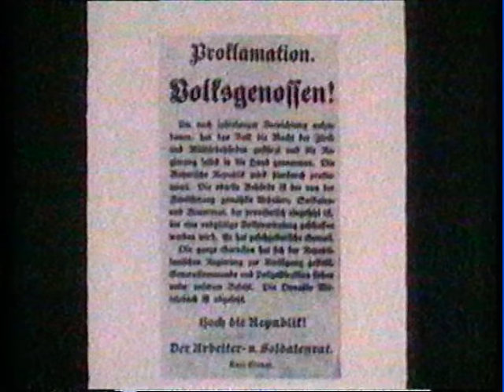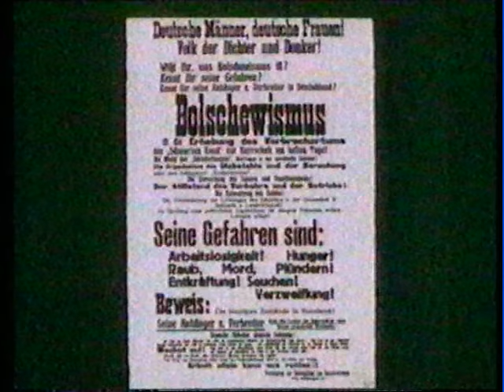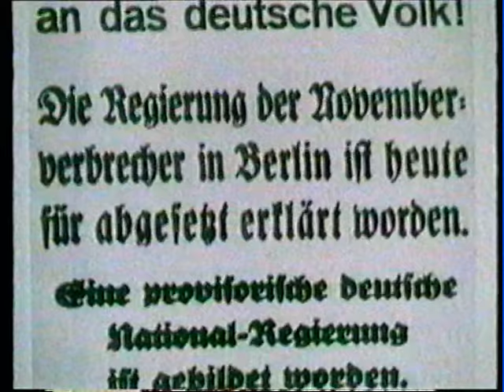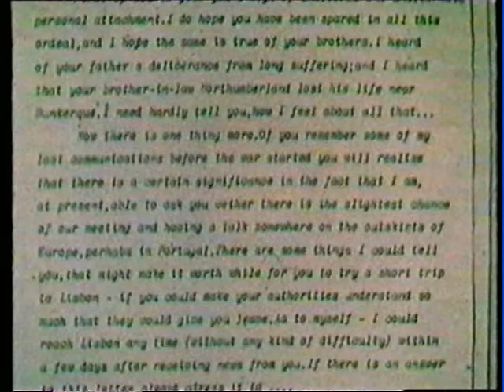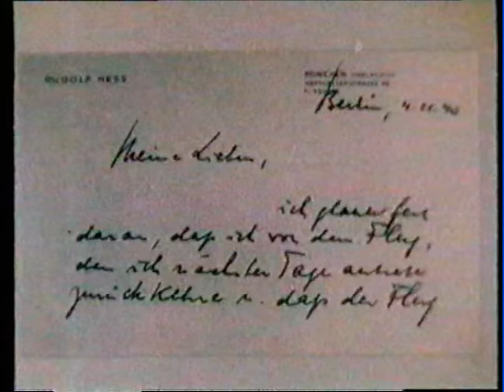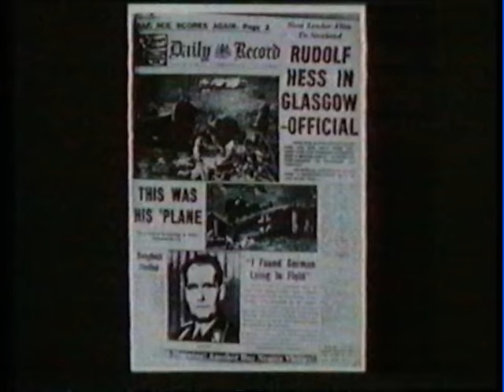Rudolf Heß - Der Stellvertreter (1978) - mit vielen Zeitzeugen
Eine Produktion des BR, ausgestrahlt zum Tode von Hess am 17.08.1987.
Im Film sind Zeitzeugen wie u.a. Familienangehörige von Heß, Hermann Esser, Albert Speer, Heinz Haushofer sowie der amerikanische Historiker John Toland zu sehen und zu hören.